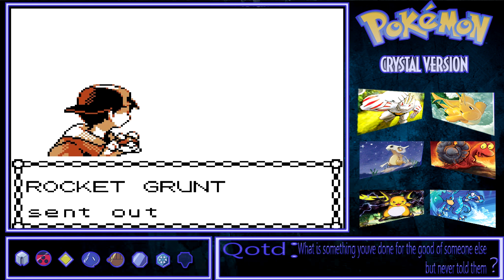POKEMON CRYSTAL RANDOMIZED NUZLOCKE w Roxas The Torterra! Ep 17 I CALLED IT!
Whats  going on youtube!? Roxas The ToRtErRa Here!! Today we are bringing you a let's Play of Pokemon Crystal Version it will be played in the format of a Randomized Nuzlocke! If you enjoyed the vid! Mach punch the like button like an INFERNAPE!! and destroy it! :)

Rules
Nuzlocke Rules:
1. When a Pokemon faints it is counted as a death, and the Pokemon has to either be released or put in a PC box specifically  for 'dead' Pokemon.

2. You can only catch the first Pokemon you encounter in any area throughout the game. Unless you've already caught the first encounter, then you get a re-do until you encounter one you haven't caught basically (dupes clause).

3. Must nickname all Pokemon you catch.In this way you establish a closer Bond.

Music from Intro
Here is the creator!

Any music from Nintendo/Gamefreak (Pokemon) will be otherwise specified in the description at any given time! Arigatou Gozaimas!